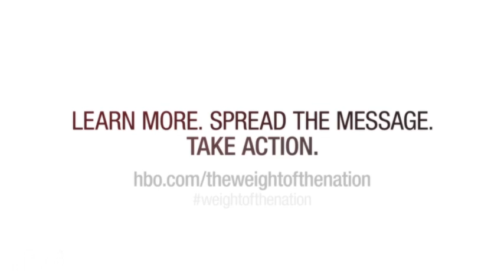Does Zip Code Matter More Than Genetic Code? (HBO: The Weight of the Nation)